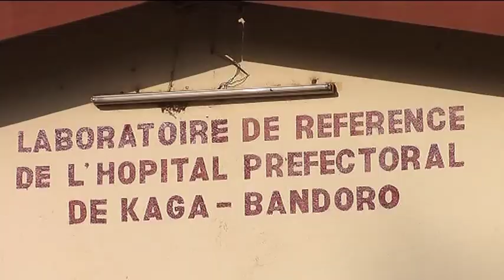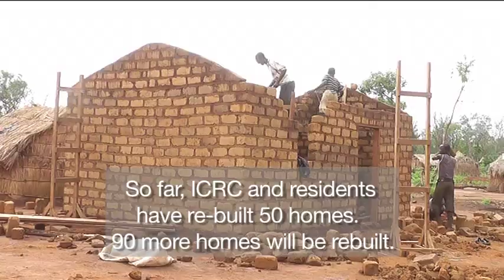Central African Republic: Neglected crisis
The crisis in the Central African Republic (CAR) is affecting hundreds of thousands across the country. People are desperate as armed violence continues and there is frequent looting. But despite the severity of the problems in CAR, this crisis has largely been neglected by both the international community and the media.